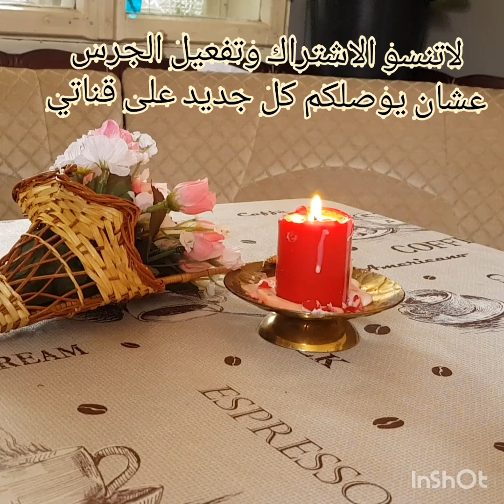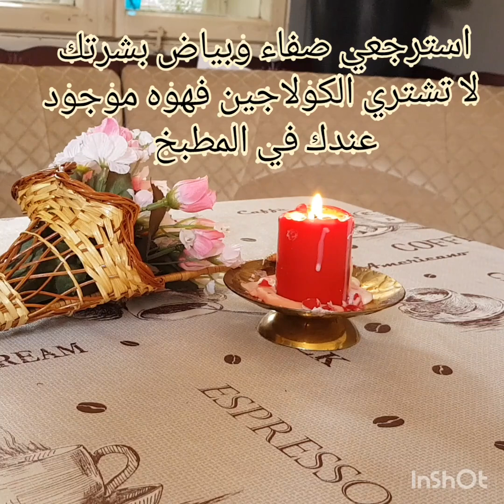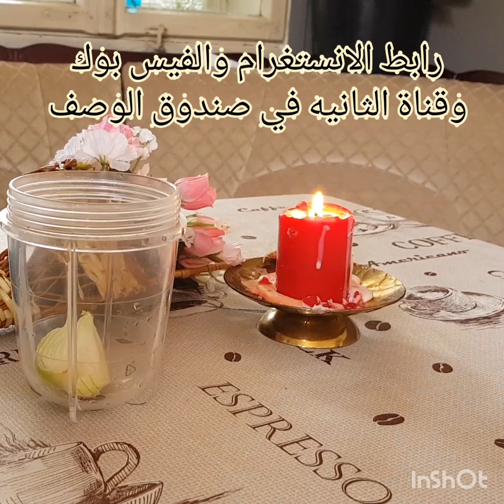بملعقتين عصير البصل قولي وداعا للبقع والكلف وتجاعيد العين وحبوب البيضاء تحت العين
رابط الانستغرام